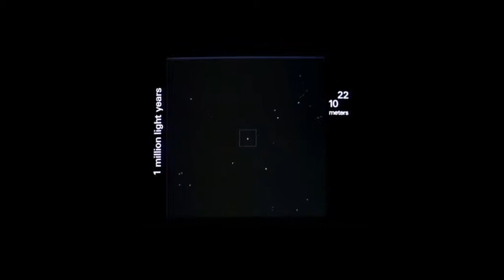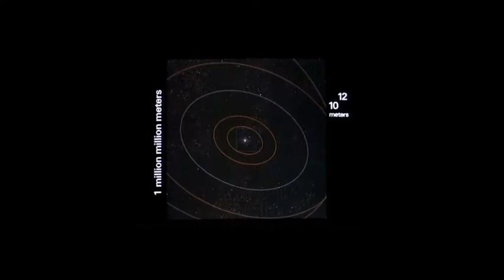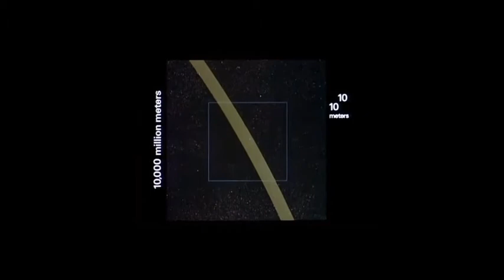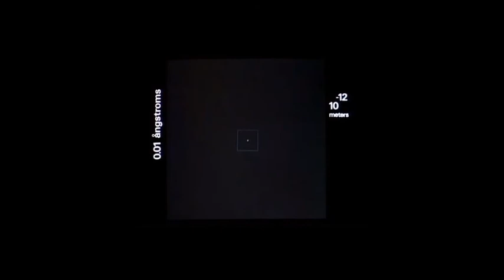Last Stand - The Lost Cavalry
Taken from the album "Three Cheers For The Undertaker" available now on Folkroom Records